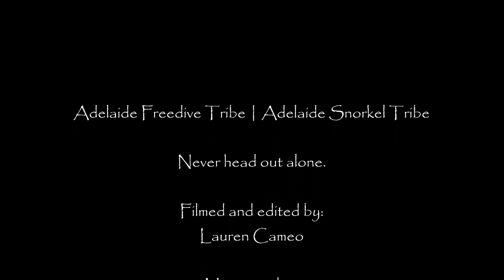Underwater at Blairgowrie Pier (Victoria) | Adelaide Freedive Tribe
Took a recent trip to Victoria and spent an afternoon freediving and snorkelling the Blairgowrie Pier.